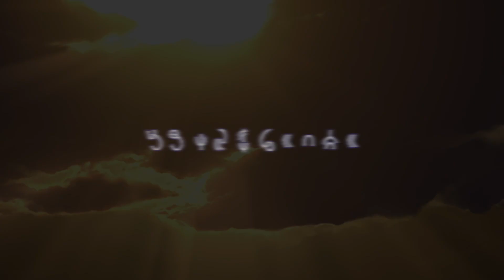「エノン」LyricMV／川村ゆみ 追想のエノン -永遠のアセリア : Phantasmagoria Spirit Guide -主題歌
エノンクレジット

歌唱：川村 ゆみ
作詞作曲：頓宮 秀人（KEYTONE）
編曲：頓宮 秀人（KEYTONE）

Guitar：頓宮 秀人（KEYTONE）
Bass：目黒 郁也
Drums：遠藤 勝彦

Recording engineer：斎藤 大茂
Mix engineer：前川 亮介

All sound produce：株式会社KEYTONE

MV製作  produce : 高瀬奈緒文（SWORD'S）

著作・制作 : SWORD'S / naofumi takase

「エノン」／永遠神剣シリーズクラウドファンディング第一弾作品『追想のエノン』主題歌
CF支援者の皆様のおかげで完成した永遠神剣シリーズの新曲です。ありがとうございます！